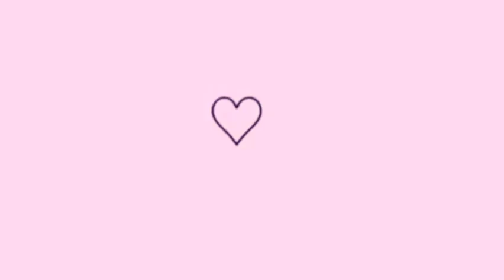Leticia diz que a recepção do hotel foi incrível/fez bolo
Leticia já está em casa com Willys, fez um bolo delicioso

curte,compartilha e ative as notificações 😍